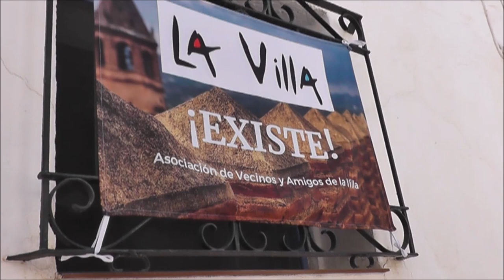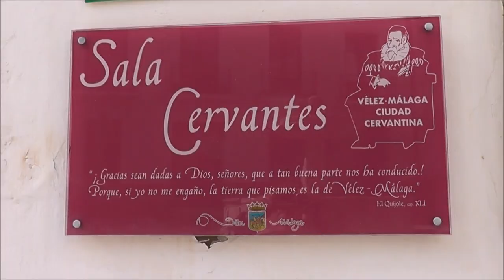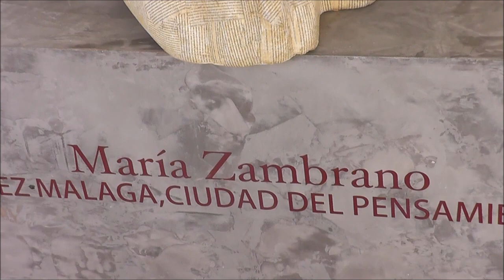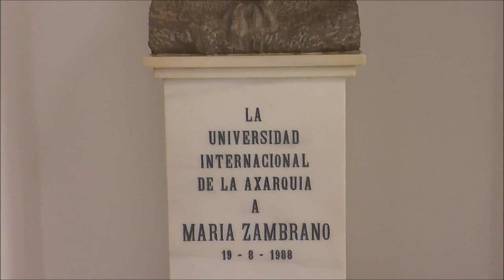Paseando por Vélez Málaga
Bonita excursión la realizada por los alumnos del CEIP Albaicín de Granada al pueblo malagueño de Vélez Málaga...